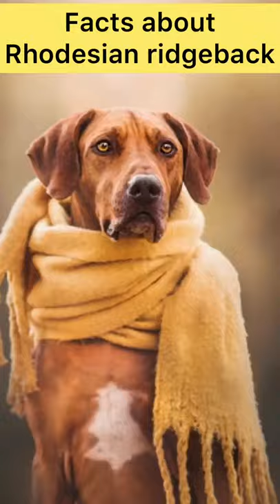RHODESIAN RIDGEBACK DOG INTERESTING FACTS